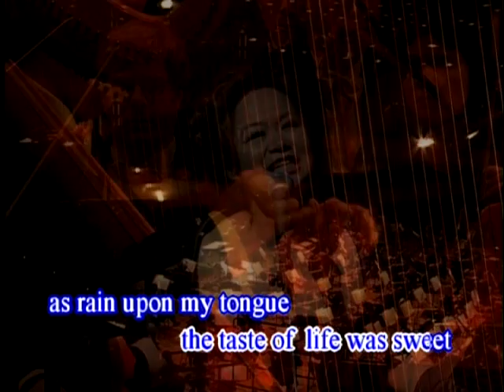杜麗莎丨Yesterday When I Was Young丨HKPO & Teresa Carpio DIVA 丨港樂杜麗莎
(Charles Aznavour)  Arranged by: Dave Packer

The taste of life was sweet as rain upon my tongue.
I teased at life as if it were a foolish game,
The way the evening breeze may tease a candle flame.
The thousand dreams I dreamed, the splendid things I planned

I always built to last on weak and shifting sand.
I lived by night and shunned the naked light of day
and only now I see how the time ran away.

So many many songs are waiting to be sung,
So many wild pleasures lay in store for me
And so much pain my eyes refused to see.
I ran so fast that time and youth at last ran out,
I never stopped to think what life was all about
And every conversation that I can now recall
Concerned itself with me and nothing else at all.
The game of love I played with arrogance and pride
and every flame I lit too quickly quickly died.
The friends I made somehow they seemed to slip away
And only now I'm left alone to end the play.

So many lovely songs are waiting to be sung,
There are so many songs in me that won't be sung;
I feel the bitter taste of tears upon my tongue.
The time has come for me to pay for yesterday when I was young.